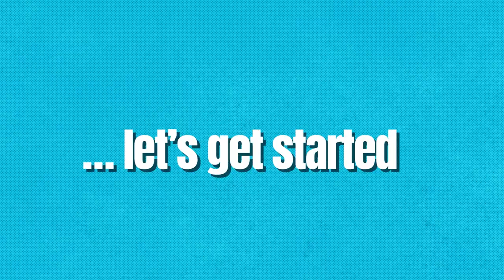Interview with Latinfest Founders Bel Hernandez Castillo & Naibe Reynoso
We had the pleasure of interviewing the founders of LatinaFest the largest Latina Festival on the West Coast, co-founded by Bel Hernandez Castillo and Naibe Reynoso who are committed to empowering and uplifting the Latina community. Our mission is to promote diversity/inclusivity and to amplify the Latina voice. At LATINAFest, we believe in championing Latina entrepreneurs and providing them with opportunities to showcase their talents. Join us in celebrating the rich culture and heritage of Latina women while advocating for their economic inclusion and success.

About Us
We provide the audience with a multimedia experience through a mixture of entertainment news, podcasts, and cultural discourse while showcasing Latin artists from all over the world. Each week we explore, engage and educate the audience about the diversity in our community, putting a comical spin on topics such as culture, the arts, food, and current events. We are driven to establish an outspoken voice and platform celebrating Latin excellence. Because Representation Matters.